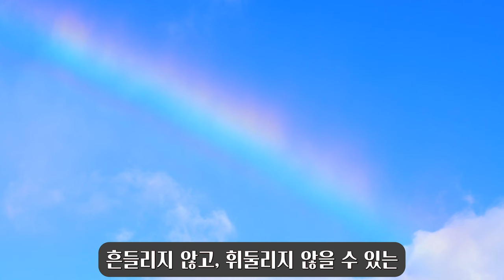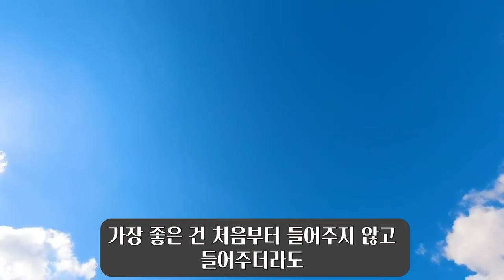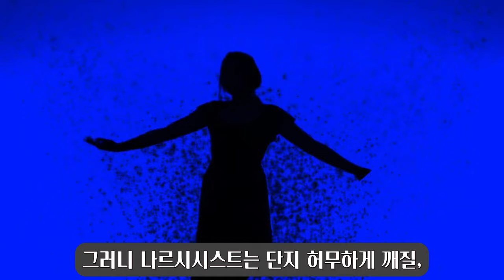169. 나르시시스트의 이기적인 계산법